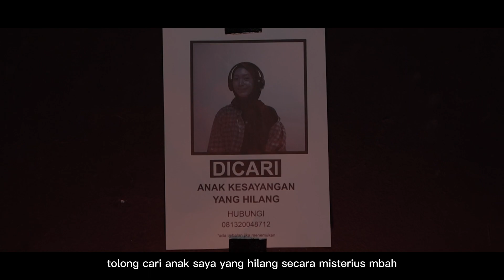HALLOCTOBER !! BOOO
Johnson Halloctober
28-31 Oktober 2022
Disc up To 50%

Only On Shoppe and Tiktok Shop